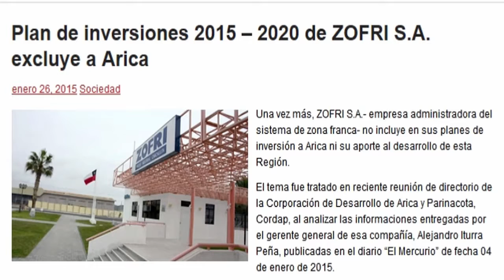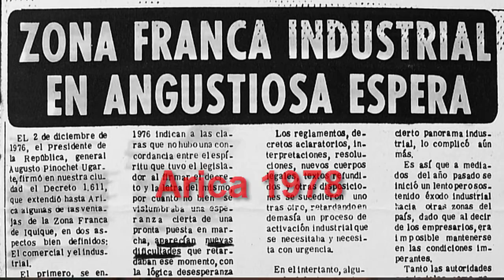Zofri crecerá solo en Iquique y Alto Hospicio, No en Arica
El 4 de enero del  2015 el diario “El Mercurio” de Santiago, publicó el plan de inversiones de Zofri  para los años 2015 al 2020. Las informaciones entregadas por su gerente general, Alejandro Iturra Peña, menciona que  Zofri invertirá cerca de 50 millones de dólares en los próximos cinco años, lo que se complementa con la inversión por el mismo monto, que Zofri  ya realizó en los tres años precedentes. El gerente general de esa empresa  detalla dicho Plan de Inversiones, señalando que “hay prospectadas importantes inversiones en el mall, área inmobiliaria, centro logístico, barrio industrial y Alto Hospicio.” Asimismo según informa, se encuentra en proyecto la instalación de cines en el mall, y la reconversión del actual patio de comidas, y en análisis nuevos estacionamientos, terrenos para galpones, nuevas etapas para ampliar  el mall, y un sector para el rubro automotriz en la comuna de Alto Hospicio. En el mes de enero del año 2014, los medios de comunicación ariqueños denuncian este discriminatorio plan, publicando lo siguiente, plan de inversiones 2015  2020 de Zofri, excluye a Arica. Una vez más Zofri sociedad anónima, no incluye en su plan de Inversiones a Arica, no considerando para nada el Sistema de Zona Franca Industrial ariqueño, ni obras o mejoramientos para el Parque Industrial Chacalluta, ni tampoco su aporte a la región de Arica y Parinacota. Pero este discriminatorio plan de inversiones a futuro de  Zofri, ya había sido divulgado  por el presidente del directorio de Zofri, Patricio Sesnich, cuando el 14 de agosto del 2014, fue entrevistado en el programa de televisión “Tarapacá en la mira”, de Iquique TV, donde además agregó lo siguiente: “La zona franca  tiene que proyectarse y crecer en Alto Hospicio, estamos a punto de firmar contratos con 8 empresas chinas, que invertirán 50 millones de dólares en este parque, entre ellas mencionó, hay una fábrica que  armará paneles solares. Es oportuno señalar  que en el mes de noviembre del año 2014, los medios de comunicación nacionales informaron que  Patricio Sesnich, viajó junto a la Presidenta Michelle  Bachelet a China, donde inició contactos con empresas asiáticas  para su instalación en el Parque Zofri Alto Hospicio, afirmando que ya existían 4 contratos firmados por empresarios chinos que  invertirían en este  parque, sin embargo al contrario para Arica, solo hay una empresa contaminante para su instalación en el parque Zofri Chacalluta. El 20 de marzo del 2015, el diario la estrella de Arica, informa que empresa  con capitales chilenos y  bolivianos, pide autorización al servicio de evaluación ambiental para almacenar y consolidar en  Zofri  Chacalluta, contaminantes y tóxicos concentrados de minerales a granel, como plomo, cobre, azufre, manganeso, etc.  Patricio Sesnich, además comentó en esta entrevista,  que Zofri  también tiene que visualizar otros terrenos para ampliarse,  por ejemplo al sur de Iquique, comprarlos a bienes nacionales,  para luego construir una zona franca industrial  con mayores condiciones, por ejemplo para que se instalen no cobrar arriendos por 5 años. Además por la falta de terrenos para que  siga creciendo el parque Zofri en Alto Hospicio,  estamos conversando para llegar a un acuerdo y conseguir los terrenos que están al lado de este parque. También los proveedores que necesita Bolivia  deberían de estar acá, cerquita con los repuestos e insumos, refiriéndose al parque Zofri en Alto Hospicio. El 9 de marzo del año 2015, el senador  Fulvio Rossi, según publicó el diario el Tarapacá, se reunió en Santiago con el ministro del interior, Rodrigo Peñailillo, para solicitar un aumento de la concesión del Estado de Chile a la zona franca de Iquique, hasta el año 2050. También  realizó esta misma solicitud el 26 de mayo del 2014, cuando se reunió en Santiago con el ministro del interior, Jorge Burgos,  pidiendo además  que Zofri se pueda extender  a otras zonas de la región de Tarapacá, que las utilidades de Zofri sean solo para la región de tarapacá, vender el parque Zofri Chacalluta al Gobierno regional de Arica y Parinacota (Esto demuestra que nunca les interesó su desarrollo), Crear una Zona Franca Turística en Iquique,  junto con el resto de las otras 12 medidas para potenciar esta región. Ninguna de estas demandas fueron informadas ni menos consultadas las autoridades de Arica y Parinacota,  a pesar que afectarán al desarrollo económico de esta región. ¿Por qué el senador Fulvio Rossi, no muestra la misma preocupación que tiene por prolongar la vida de Zofri Iquique, que esta siga creciendo  y que sus utilidades solo se inviertan en Tarapacá, y no  se preocupe de que finalmente Arica pueda administrar su boicoteada zona franca,  independiente del monopolio Zofri Iquique?